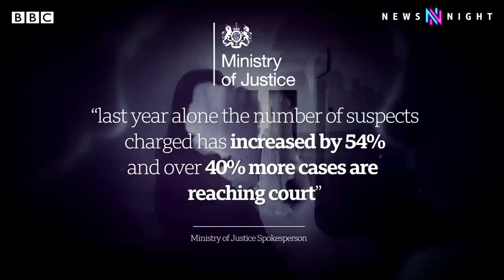Why are so many rape and sexual assault cases dropped by alleged victims in Britain? - BBC Newsnight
A Newsnight investigation reveals for the first time how many rape and serious sexual assault cases collapse because the alleged victim drops out.

This is after a defendant has been charged and a date for the trial has been set. The trial can then be cancelled and rescheduled, which happens again and again, causing the victim to lose confidence in the system or be unable cope with the mental trauma of a life in limbo while waiting for the case to proceed - so they withdraw.

Newsnight’s figures show more than six cases are discontinued every week, and that it takes an average of almost 5 years for a rape case where a defendant is on bail to go from offence to completion.

UK Editor Sima Kotecha speaks to an alleged rape victim in this exclusive report.